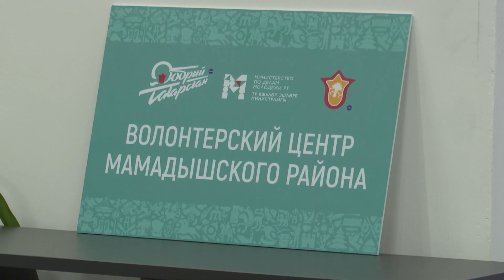В молодежном центре Мамадыша любой желающий может найти себе занятие по душе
Место для развития творческого потенциала, бизнеса и креативности – Мамадышский молодежный центр сегодня предоставляет активной молодежи массу возможностей, при этом принимает и предложения для новых направлений и помогает развить любую инициативу. О том, как работает эта современная организация и какие проблемы ее волнуют – в нашем сюжете.